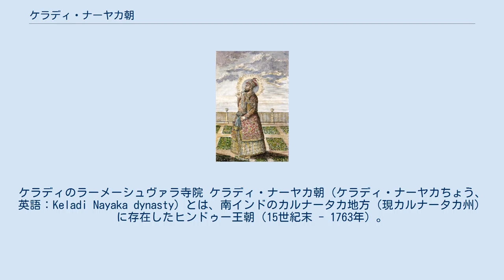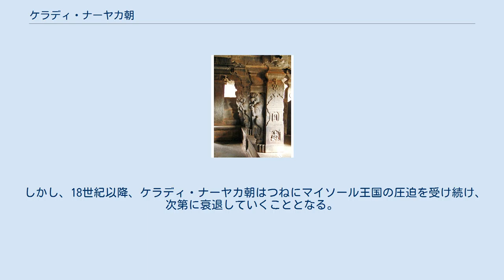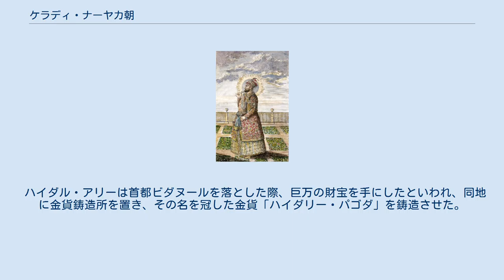ケラディ・ナーヤカ朝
ケラディのラーメーシュヴァラ寺院 ケラディ・ナーヤカ朝（ケラディ・ナーヤカちょう、英語：Keladi Nayaka dynasty）とは、南インドのカルナータカ地方（現カルナータカ州）に存在したヒンドゥー王朝（15世紀末 - 1763年）。
ナーヤカ朝の一つでもある。
首都はケラディ、イッケーリ、ビダヌール。
 ケラディのラーメーシュヴァラ寺院の彫刻 イッケーリのアゴーレーシュヴァラ寺院の彫刻 15世紀末頃からケラディにおいて、ヴィジャヤナガル王国にナーヤカ（ヴィジャヤナガル王国の領主層）として仕えていた有力な一族の支配がみられるようになった。
 また、このナーヤカ一族はヴィジャナガル王国で、地方長官クラスの大ナーヤカであったとも知られる。
 1560年ごろ、サダーシヴァ・ナーヤカ（在位：1530年 - 1566年）は、ケラディからイッケーリに遷都し、イッケーリには城砦やアゴーレーシュヴァラ寺院が建てられた。
 1565年、ヴィジャヤナガル王国がターリコータの戦いにおいて敗北した後、ナーヤカ朝としての独立の動きを見せ、事実上半独立の立場をとった。
 ヒリヤ・ヴェンカタッパ・ナーヤカ（在位：1586年 - 1629年）の治世、1614年にヴィジャヤナガル王ヴェンカタ2世の死後、同年と1616年から1617年にかけて、ヴィジャヤナガル王国が王位をめぐる深刻な内紛に陥ると、ケラディ・ナーヤカ朝は衰退したヴィジャヤナガル王国から完全に独立を果たした。
 また、1623年にこの地を訪れたイタリア人旅行家のピエトロ・デッラ・ヴァッレは、ヒリヤ・ヴェンカタッパ・ナーヤカを有能な統治者としており、彼は17世紀にビジャープル王国が南インドに侵入してくるとこれを破り、首都ケラディにはムスリムのモスクやジャイナ教の寺院の建設を許している。
 だが、ヴィーラバドラ・ナーヤカ（在位：1629年 - 1645年）は、ビジャープル王国の圧迫を避けるため、1640年頃にイッケーリからビダヌールに遷都し、ビダヌールには周囲12kmの城壁を持つ城や、ニーラカンテーシュヴァラ寺院が建てられた。
 その叔父シヴァッパ・ナーヤカ（在位：1645年 - 1660年）は、この王朝の最も偉大な王とされ、ビジャープル王国とマイソール王国の勢力を撃退し、文学や美術を愛好し、国内における税制も整え、のちにイギリス東インド会社の官吏も評価するほどだった。
 シヴァッパ・ナーヤカの没後、チッカ・ヴェンカタッパ・ナーヤカ（在位：1660年 - 1662年）とバドラッパ・ナーヤカ（在位：1662年 - 1664年）、ソーマシェーカラ・ナーヤカ1世（在位：1664年 - 1672年）の治世はどれも短く、1672年からソーマシェーカラ・ナーヤカ1世の妃で女王ケラディ・チェンナンマ（在位：1672年 - 1697年）の治世となった。
 ハイダル・アリー 17世紀末、ケラディ・チェンナンマの治世、ムガル帝国がデカンに進出して、ビジャープル王国とゴールコンダ王国を滅ぼし勢力を拡大し、マラーター王国の王サンバージーを殺して南下してくると、彼女は南インドに逃げてきたその弟ラージャラームを支援した。
 ケラディ・ナーヤカ朝もムガル帝国の軍と交戦てしており、ケラディ・チェンナンマの戦いと勇敢さは、カンナダ語の文献に記されており、それは物語となって今も語り継がれている。
 しかし、18世紀以降、ケラディ・ナーヤカ朝はつねにマイソール王国の圧迫を受け続け、次第に衰退していくこととなる。
 女王ヴィーランマジー（在位：1757年 - 1763年）の治世、1760年にムスリム軍人のハイダル・アリーがマイソール王となると、その圧迫はさらに強まり、1763年3月に首都ビダヌールを落とされ滅亡した。
 ハイダル・アリーは首都ビダヌールを落とした際、巨万の財宝を手にしたといわれ、同地に金貨鋳造所を置き、その名を冠した金貨「ハイダリー・パゴダ」を鋳造させた。